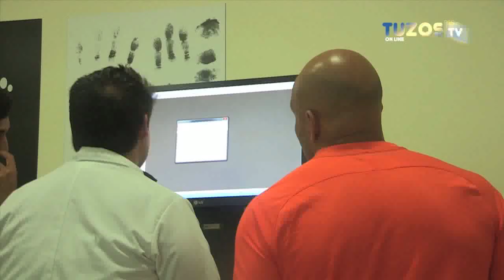Tuzostv: Pretemporada para los Tuzos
¿Quieres saber que harán los Tuzos en los trabajo de Pretemporada? Descúbrelo aquí...